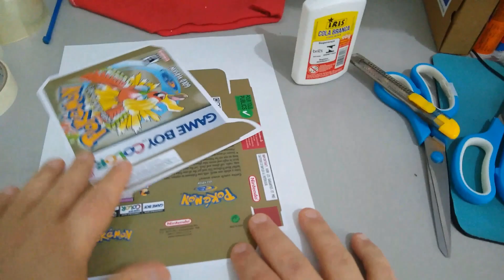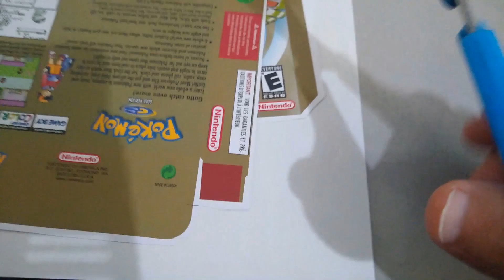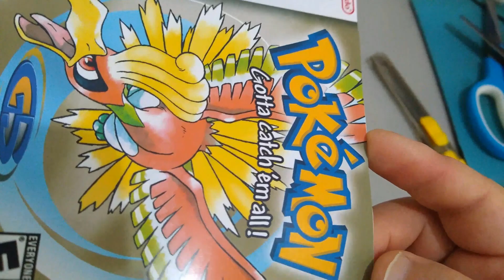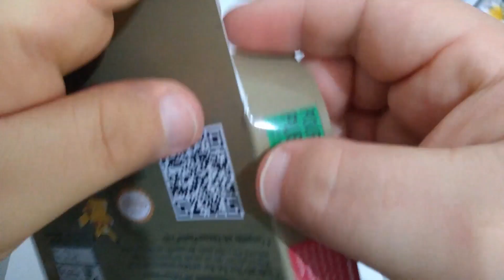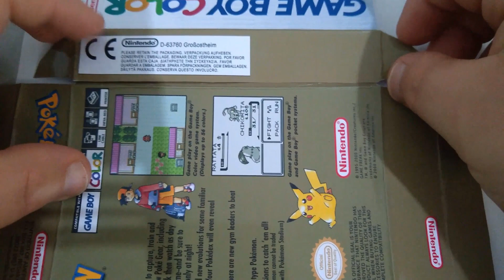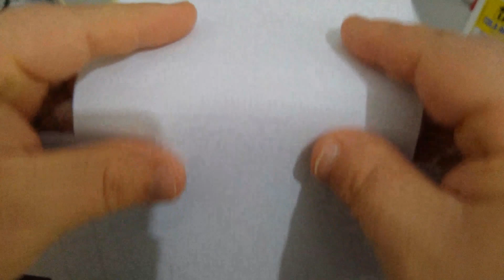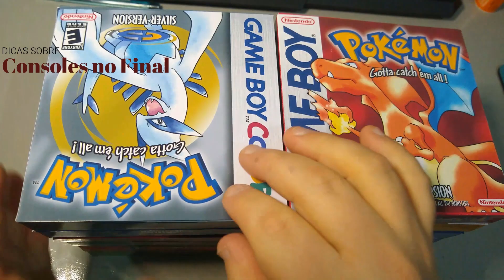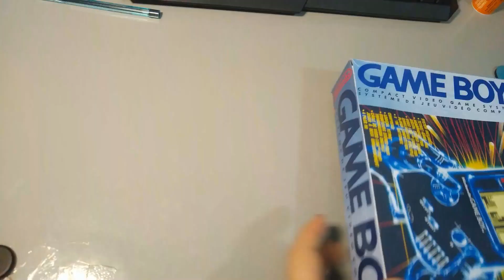COMO FAZER CAIXAS DE JOGOS E CONSOLES (GB-GBC-GBA)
Serviço de Suporte Online | Eu guio você no conforto de sua casa por todo o processo de desbloqueio, desbanimento, desbrick ou recuperação do seu aparelho 3DS ou DSi atraves de uma chamada de whatsapp, contato neste

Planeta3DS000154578